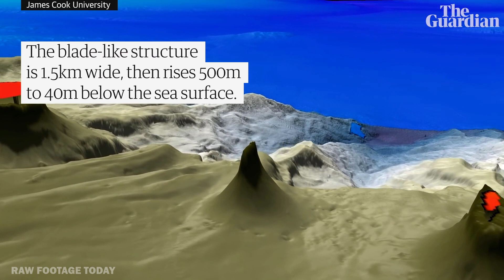500 meter "skyscraper" coral reef discovered off Cape York, Australia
Australian scientists have discovered a massive detached coral reef just off Cape York on the Great Barrier Reef that’s taller than the Empire State Building. The 500m high reef was discovered while a team from James Cook University were mapping the northern Great Barrier Reef seabed. October 27th, 2020.